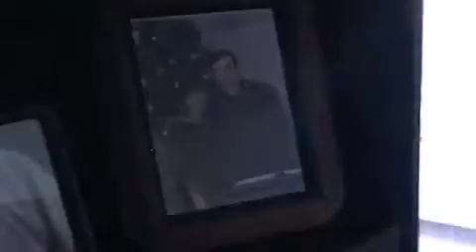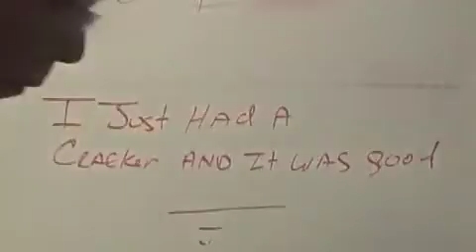CRASH COURSE: Social Networking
Another Crash Course!. in Social Networking! We break it down to you, social networking in real life!